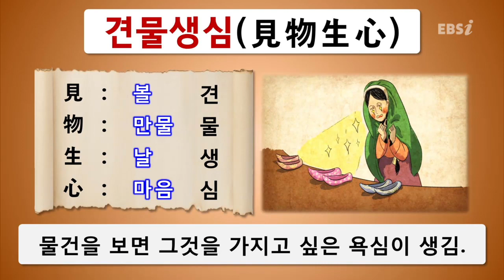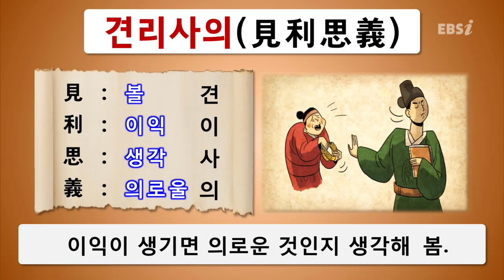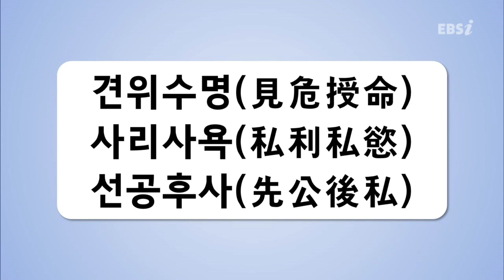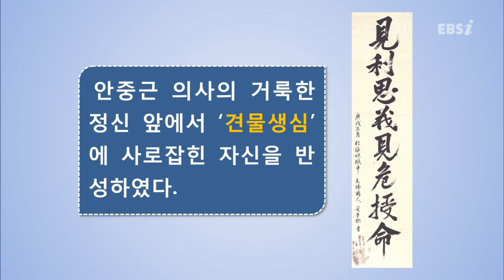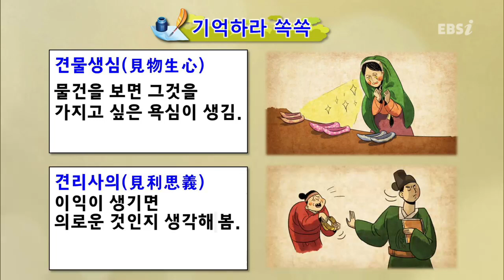학교꿀팁 : 10분안에 외워짐 견물생심 _ 견리사의 | 유종현 곽동훈 수능에 잘 나오는 사자성어, 고사성어, 문학, 비문학, 수능국어 | EBSi 고교강의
"외워둔 사자성어, 고사성어가 열 문제 안 부럽다!  수능에 잘 나오는 사자성어! EBS 자투리 시간 활용 백서
학교 쉬는 시간에 틀어놔도 좋고, 친구들과 매일 짧게 스터디하기도 좋은 구성!

이렇게 활용해보세요! 한 달 내로 사자성어때문에 틀리는 국어 문제가 줄어듭니다!
1. 매일 2강 듣고 실생활에서 적용해보기!
2. 집에 가기 전 친구랑 서로 암기 확인!